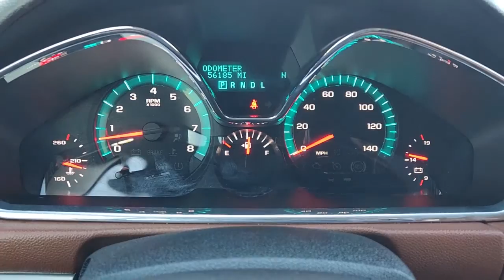2017 Chevrolet Traverse Rockwall, Plano, Garland, Mesquite, Greenville, TX HJ351195A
SUMMIT WHITE Used 2017 Chevrolet Traverse FWD 4dr LT w/2LT available in 1550 I-30 Frontage Road, Rockwall, Texas at Honda Cars of Rockwall. Servicing the Rockwall, Plano, Garland, Mesquite, Greenville, TX area.
2017 Chevrolet Traverse FWD 4dr LT w/2LT - Stock#: HJ351195A

LOW MILES - 56184! Heated Leather Seats Third Row Seat Rear Air Power Liftgate Quad Bucket Seats Aluminum Wheels AUDIO SYSTEM CHEVROLET MYLINK RADIO WITH NAVIGATION AUDIO SYSTEM CHEVROLET MYLINK RADIO.. ENGINE 3.6L SIDI V6 KEY FEATURES INCLUDE: Third Row Seat Quad Bucket Seats Power Liftgate Rear Air Heated Driver Seat Chevrolet LT with SUMMIT WHITE exterior and EBONY/SADDLE UP interior features a V6 Cylinder Engine with 281 HP at 6300 RPM*. OPTION PACKAGES: LEATHER AND DRIVER CONFIDENCE PACKAGE includes (**2) leather-appointed seating on first and second rows (AG3) 8-way power driver seat with power recline lumbar control and memory (AH8) 8-way power passenger seat adjuster (A45) 2-position memory for drivers seat and outside mirrors (UFT) Side Blind Zone Alert and Rear Cross Traffic Alert (AXE) power windows with driver Express-Up and - Down and passenger Express-Down and (DNP) outside heated power-adjustable power-folding driver-side auto-dimming body-color mirrors with integrated turn signal indicators and driver-side memory ENGINE 3.6L SIDI V6 (281 hp [210 kW] @ 6300 rpm 266 lb-ft of torque @ 3400 rpm [359.1 N-m]) (STD) TRANSMISSION 6-SPEED AUTOMATIC (STD) AUDIO SYSTEM CHEVROLET MYLINK RADIO WITH NAVIGATION 6.5 diagonal color touch-screen display AM/FM/SiriusXM radio with CD player includes Bluetooth streaming audio for music and select phones; Hands-Free smartphone integration with Pandora and Stitcher; voice-activated technology for radio and phone. EXPERTS REPORT: Edmunds.coms review says The interiors most prominent strong point is its abundant storage space. Even with the third-row seats up it can swallow more luggage than many rivals. With the second and third-row seats folded down its cavernous cargo hold can haul more than anything in its class Horsepower calculations based on trim engine configuration. Please confirm the accuracy of the included equipment by calling us prior to purchase.